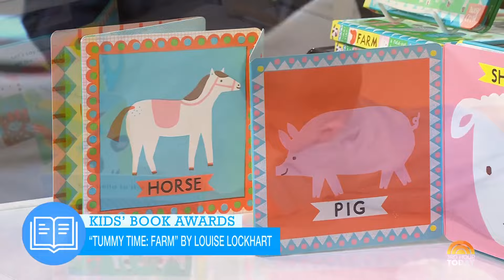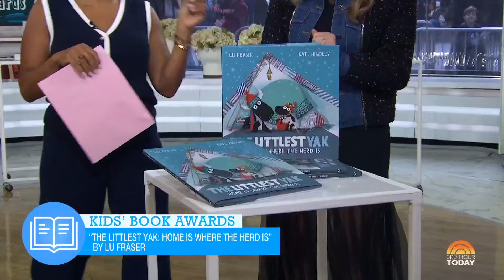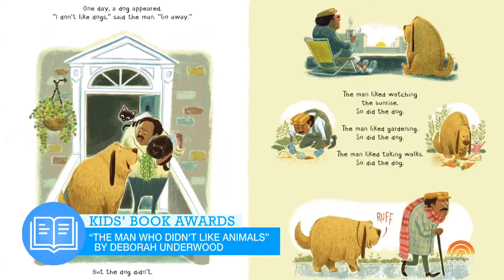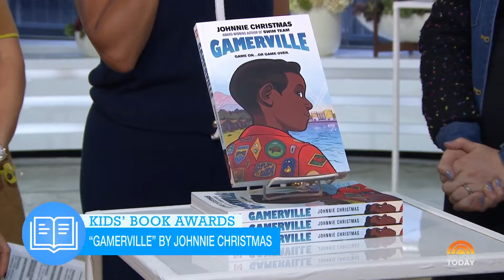Good Housekeeping's 2024 Kids' Book Awards: See the winners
Lexie Sachs, executive director of the Good Housekeeping Institute, joins TODAY to share the winners of the Good Housekeeping Kids’ Book Awards, including “Timmy Time Farm,” “The Littlest Yak” and more.